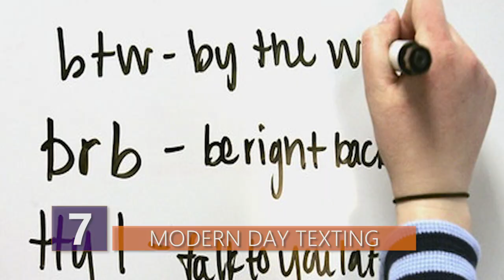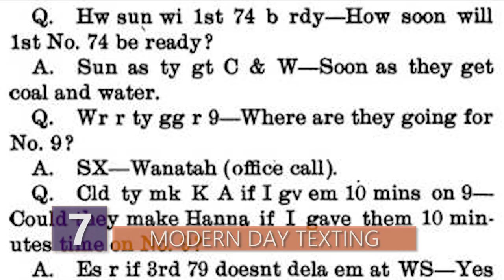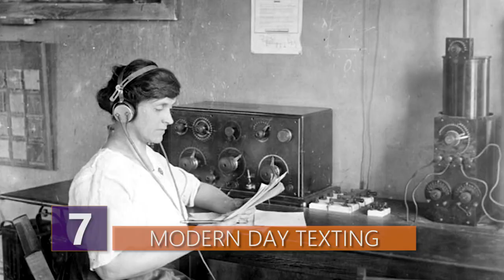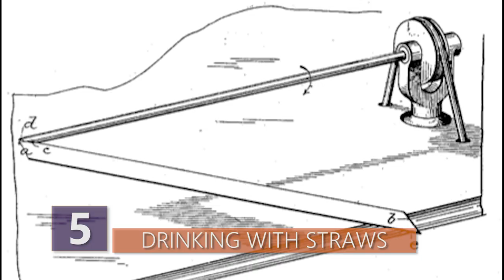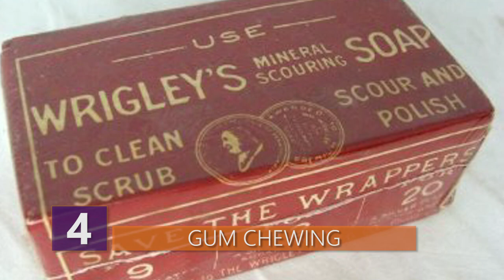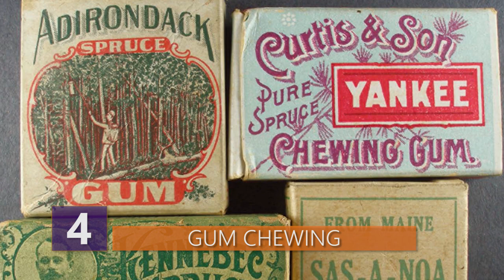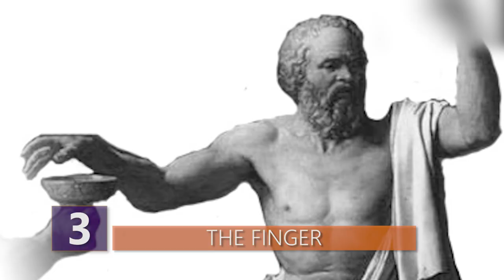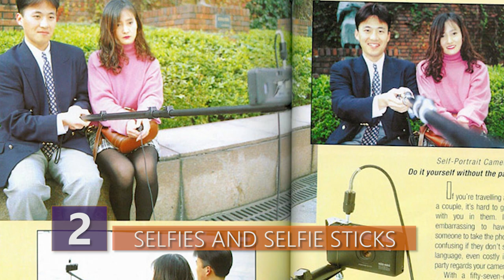Trends That Are WAY Older Than You Think!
C'mon, did you really think the selfie stick was just invented yesterday?!  Or that gum chewing hasn't been around for forever?!
 Find out what popular trends have been around much longer than you think!

Here are 7 current trends that are older than you think!

7 – Modern day texting

       Are you one of those people saying that “kids these days” can’t communicate or don’t know how to communicate with all of those encrypted text messages containing random letters and numbers but no actual words? While I agree that some people shouldn’t have skipped the language classes in school, or at least paid much more attention, I don’t think that the modern generation is at fault.
       If you think about it, people use abbreviations only because they’re too lazy to write out the full word.  Then, there are those people who like to come up with the coolest new word or slang to use.  Technology has spoiled us so much that we’re all lazy sometimes but if you think that abbreviations and interesting choices of words dominated written language only recently, you’ll have to think again.

       As a matter of fact, there was an article published in November 1890 that talked about some quote “peculiar conversational abbreviations” used by two telegraph operators. Apparently, these two were rather bored during the days when they didn’t have a lot of work, so they figured out a way to talk and get to know each other. They’d start their day with the letters GM and end it with the letters GN – good morning and good night.  Or they’d ask each other how they were and they’d reply with a shortened version of “feeling well” or “not really”. They also used the letter R for the word ‘are’ and the letter U for the word ‘you’, exactly as how a lot of people do today. And they’d even write “ha comma ha” when they found something funny – apparently, the word HA was the LOL of the 19th century!

Considering the amount of time needed to write words in Morse code, it’s no wonder they used abbreviations.   Wow, what’s that say about us?  Check this out too: you know how you can recognize some of your friends just by the style of texting? Well, operators were able to do the same thing by the style of a person’s tapping, because apparently, different operators had different styles of tapping. Supposedly they could even recognize whether a man or a woman was on the other side of the line!

6 – Cat pictures

       Is your Instagram feed full of chubby little kittens, or cats who act like humans?  Do cat pictures take up more room on your phone than actual human pictures?  Aside from the fact that you probably need some sort of therapy, ok, ok, just playing, you’ll probably be happy to hear that you’re not alone!  Who doesn’t enjoy a funny cat pic or 14?  Millions of people all enjoy some funny cat pics for a quick laugh but also as an excuse to you know… procrastinate, be lazy, and put off work!

While the lion may be the king of the jungle, domestic cats are the kings of the Internet. Actually, probably more like gods considering how many people adore these fluffy guys on . Cats on the internet is probably a phenomenon here to stay.  Cats are truly amusing sometimes. Seriously, what other animal would enjoy sitting in an imaginary box marked on the floor with duct tape only?

Anyway, human fascination with cats has been around for longer than most people think. British photographer Harry Pointer used to take hilarious shots of cats all the way back in the 1870s. He’d dress them up and have them pose in front of various everyday objects.  He’d even add funny remarks under the pictures.  Boom, you got cat memes right there.  I bet he would’ve had millions of Instagram followers if he’d lived in the 21st century because what’s better than a seriously looking cat in a funny situation on the internet?!